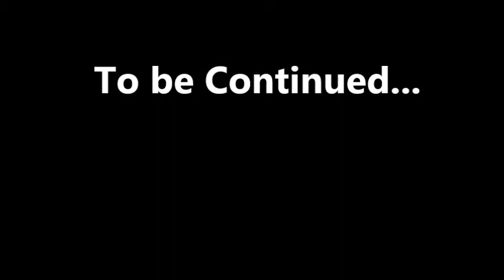Dragon Ball Xenoverse PS3: Part 2 Return of Saiyan Saga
My friend code is 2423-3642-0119. Also put your PSN codes in the comments.

Put your own friend codes in the comment section and maybe we can have subscriber matches :)

I will try to post a video everyday. So check everyday for something new.

SCHEDULE :
Sunday: Super Smash Bros. or Random Videos or Episodes
Monday: Naruto Shippuden Ultimate Ninja Storm Revolution
Tuesday: Random Videos or Episodes
Wednesday:  Naruto Shippuden Ultimate Ninja Storm Revolution
Thursday: Let's Plays Episodes
Friday: Let's Plays Episodes
Saturday: Super Smash Bros.